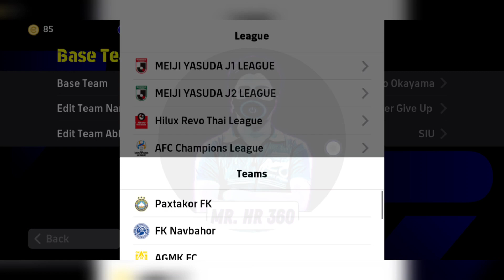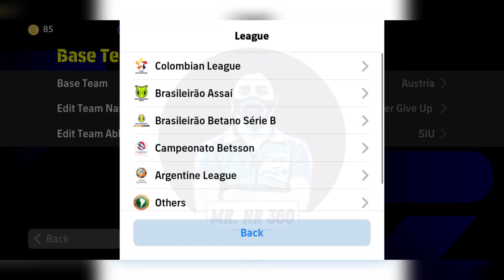Top 5 Best Formation To Reach Division 1 eFootball 2024 Mobile || 4-2-1-3 Still Available!?🤔